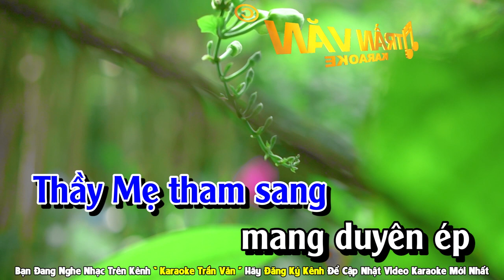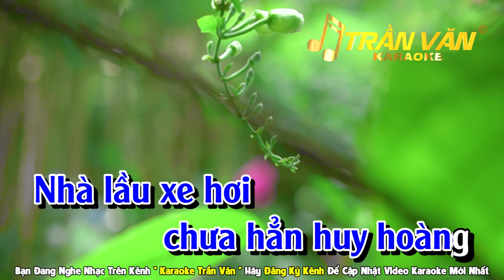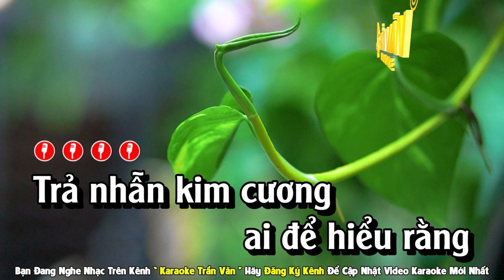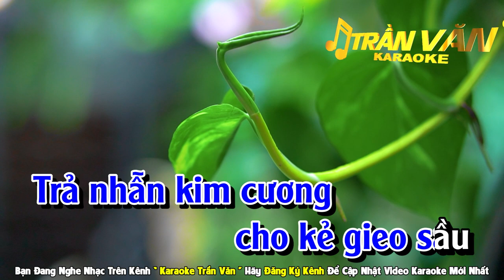Trả Nhẫn Kim Cương Karaoke Nhạc Sống Tone Nam Beat Chuẩn Dễ Hát ➤ Nhạc Sống Trần Văn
Trả Nhẫn Kim Cương Karaoke Tone Nam Dễ Hát ➤ Nhạc Sống Trần Văn